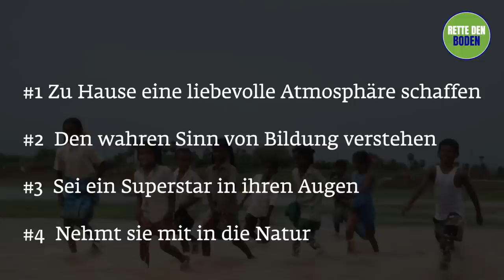4 Tipps für eine glückliche Zukunft deines Kindes | Sadhguru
Hier sind 4 Tipps von Sadhguru für alle Eltern, damit ihr Kind ein stabiles Fundament bekommt, auf dem es eine vielversprechende Zukunft aufbauen kann.